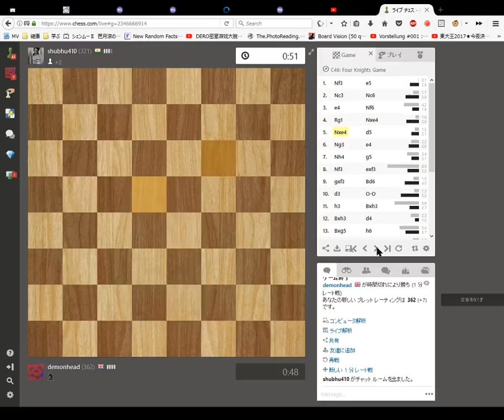Blindfold Chess 1 minute Blitz Game 55